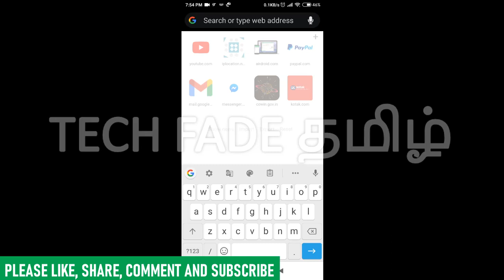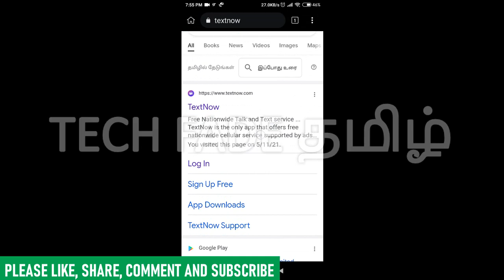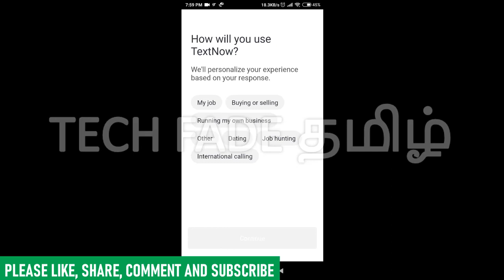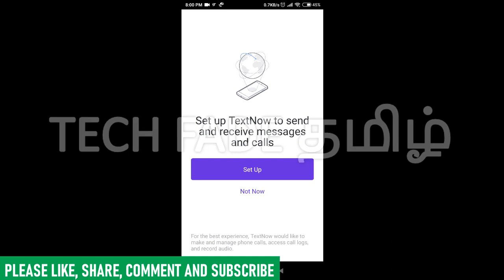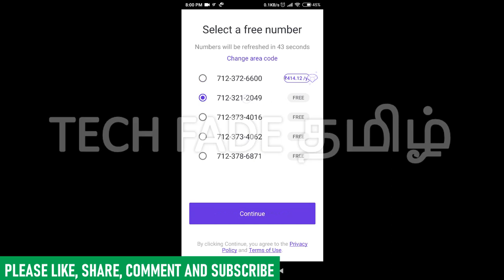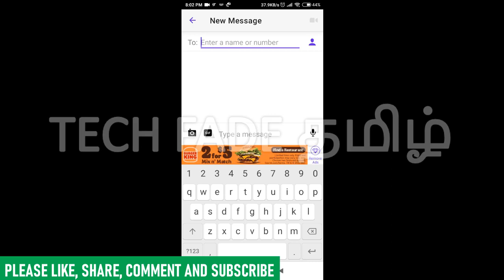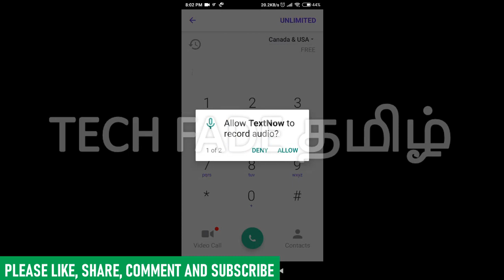TECH FADE TAMIL | CREATE AN USA VIRTUAL NUMBER FOR FREE TO USE MTURK VERIFICATION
TECH FADE TAMIL | CREATE AN USA VIRTUAL NUMBER FOR FREE TO USE MTURK VERIFICATION | 07c6GPioL0Y